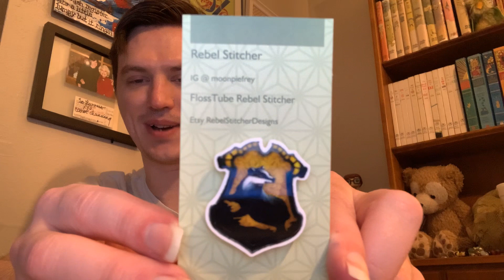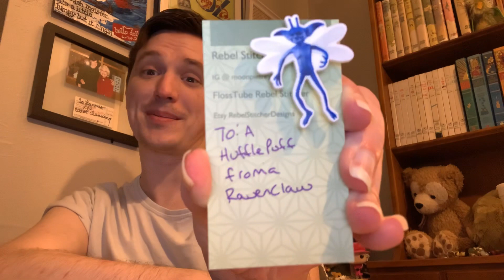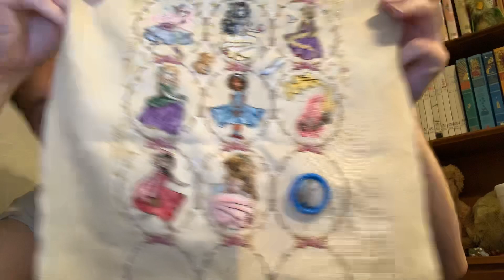Video #287: A Hot Mess